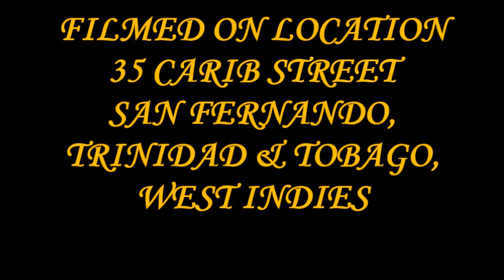ON THE ROAD TO PANORAMA with Antillean All Stars Steelband from Small to Large Band 02,02,2020